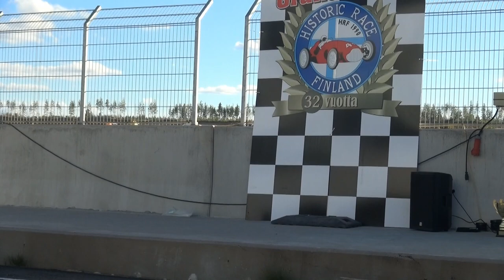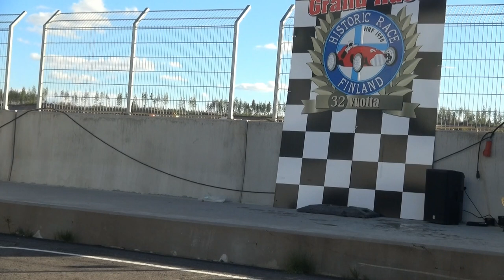Historic KymiRace 2022 Roadsport B, 2B, C, 2C Race 1